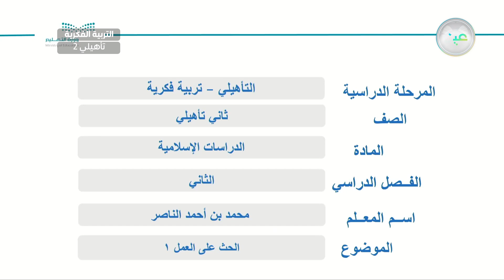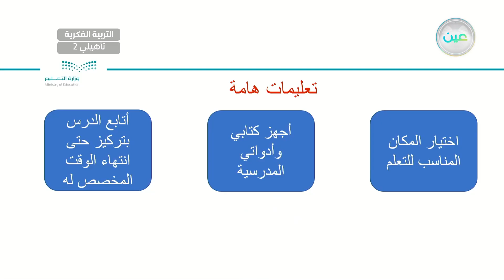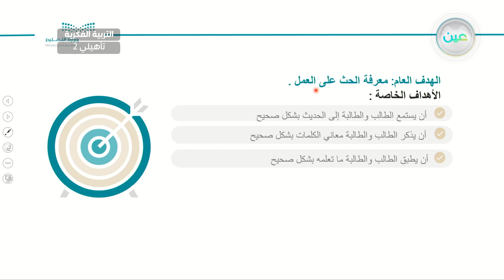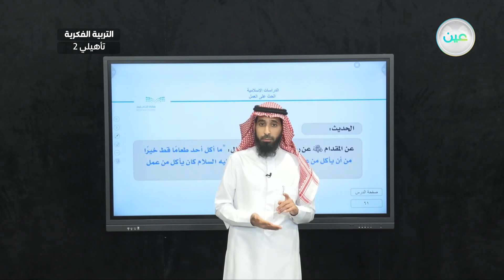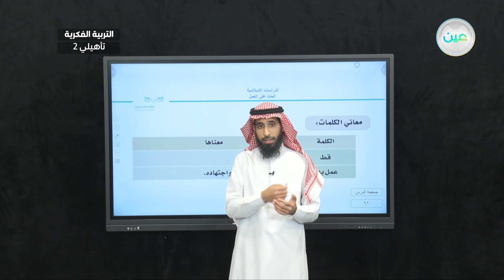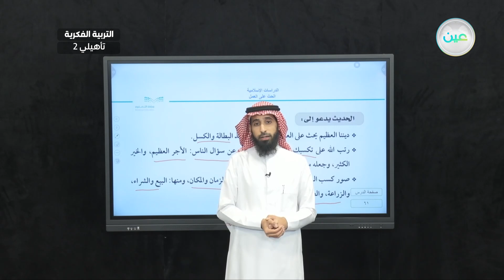الحث على العمل 1 - تربية إسلامية - ثاني تأهيلي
الحصة 28 - الأربعاء - الأسبوع التاسع - ثاني تأهيلي